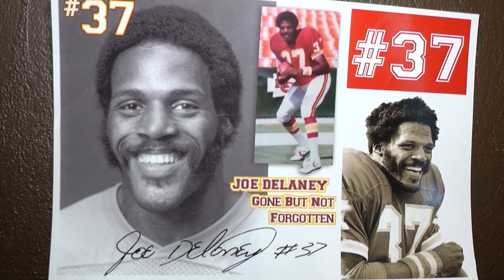LSU WR Terrace Marshall Jr.'s success was always "Meant 2 Be"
Former Parkway high school football standout, Terrace Marshall Jr., has made a name for himself nationally as one of the top wide receivers at LSU. Just a sophomore, Marshall is tied for 11th in the nation in touchdown receptions, even after missing three games this season due to an ankle injury. A talent much like his great uncle, the late Joe Delaney. (Air Date: 01/13/2020)